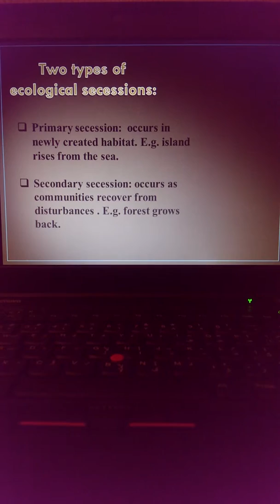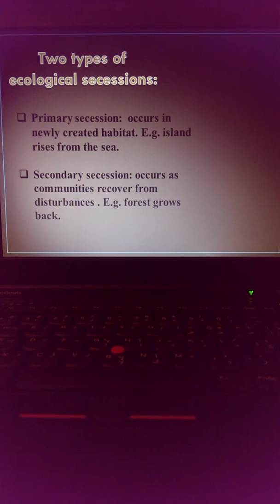Biology 101. Service Learning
WWU Biology 101, Fall 2013. Done by AlGhais. M.